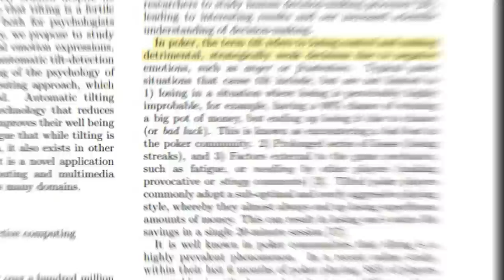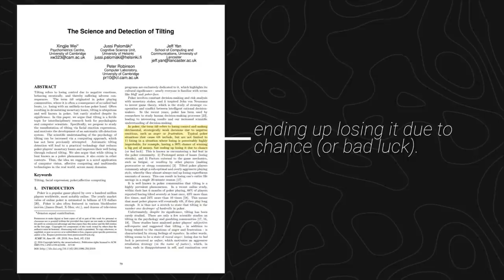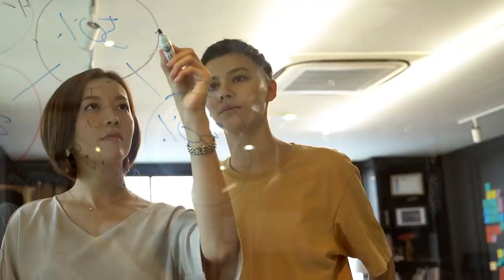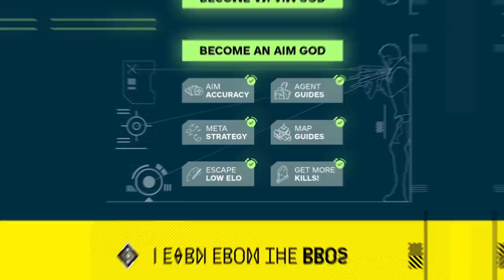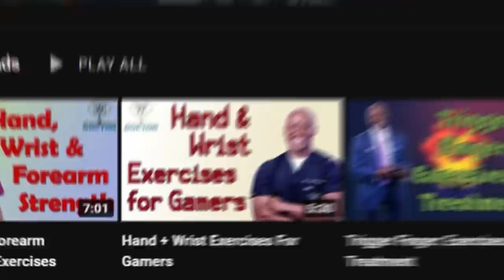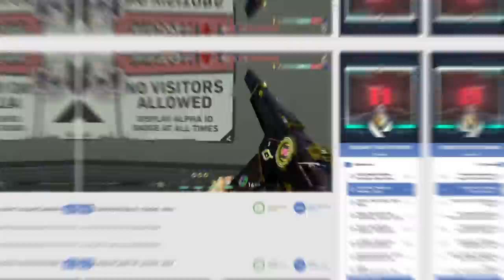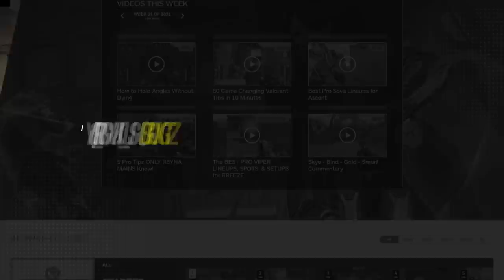6 Bad Habits That Are Holding You Back! - Valorant Guide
Concepts: Valorant,Valorant Guide,Valorant Tips and Tricks,Valorant tips,Skillcapped valorant,Valorant Skillcapped,Skillcapped,Skill Capped,Gameleap Valorant,Pro Guides Valorant,Proguides,Proguides Valorant,Valorant Ascended,Dragonmar,Sero,Habits,Bad Habits,Valorant Aim,Win,Win More,Win Rate,Climb,Aim Guide,Aim Tips